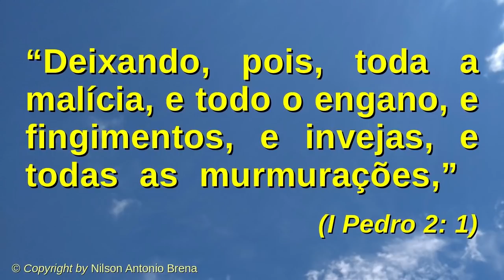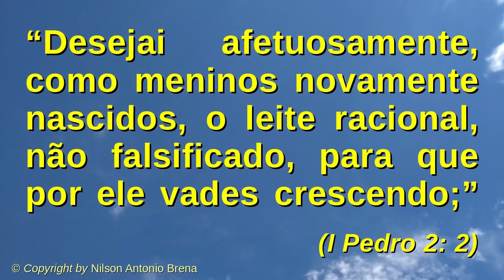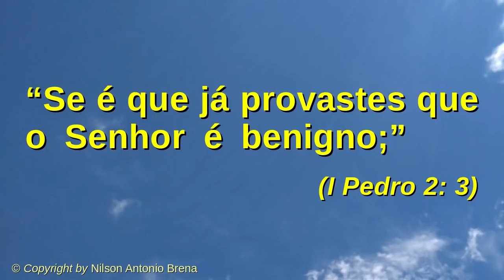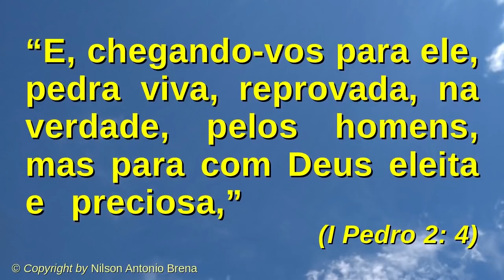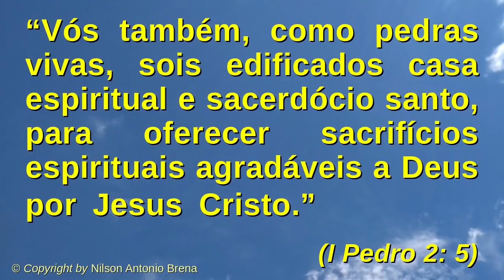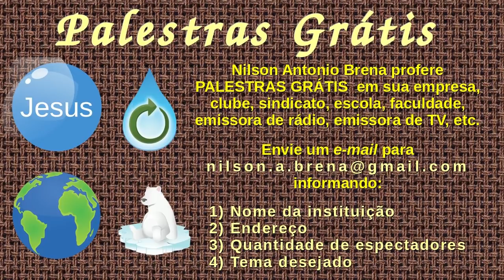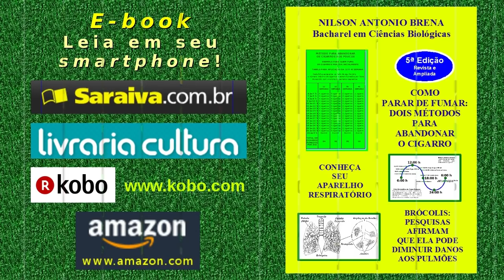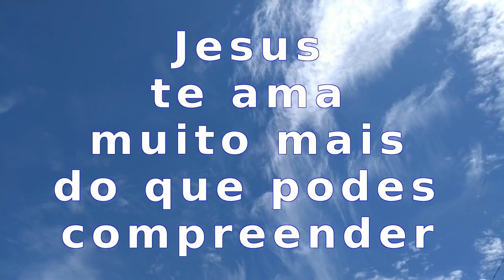53 - Como Ser um Templo Espiritual - Nilson Antonio Brena - 23/6/2019 - Rádio Mundial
53 - Como Ser um Templo Espiritual - Nilson Antonio Brena - 23/6/2019 - Programa "Reflexões sobre Jesus" da Rádio Mundial FM 95,7

Vídeo 53 de 23/6/2019 por Nilson Antonio Brena: "Como Ser um Templo Espiritual". Palestra com base na Bíblia Sagrada. Criada e proferida pelo Biólogo brasileiro Nilson Antonio Brena. Programa "Reflexões sobre Jesus" da Rádio Mundial FM 95,7.